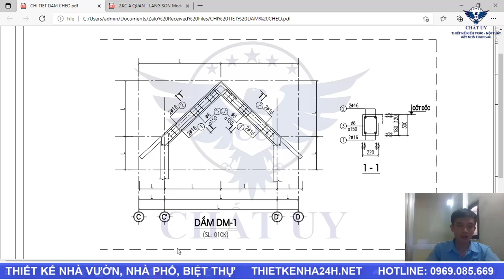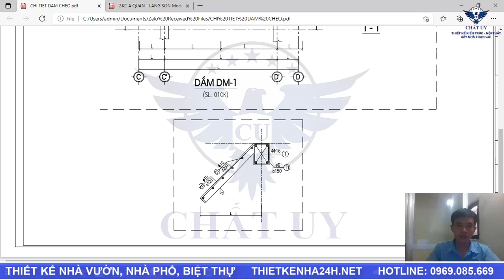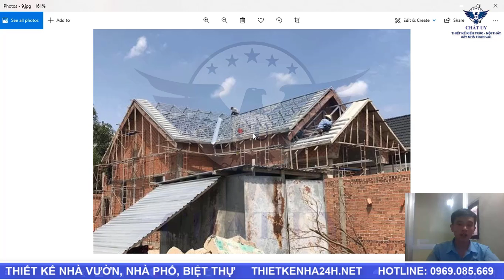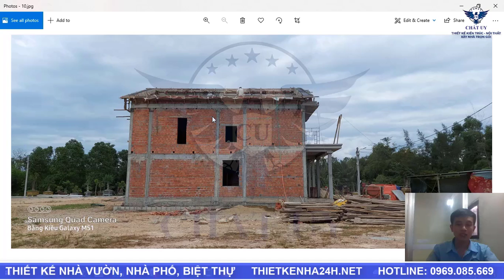Phương Pháp Và Lưu Ý Khi Thi Công Mái Thái - Đúng Kĩ Thuật Và Chất Lượng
***THIẾT KẾ THI CÔNG TRỌN GÓI
***Mời quý vị và các bạn tham khảo và xem qua các video về măt bằng công năng hợp lý nhất cho ngôi nhà  của mình.
+++Quý vị có nhu cầu thiết kế ngôi nhà mơ ước của mình, hay mong muốn tham khảo nhiều mẫu nhà đẹp hơn nữa hãy liên hệ với chúng tôi theo địa chỉ bên dưới.
Để tìm hiểu thêm về nhiều sản phẩm của chúng tôi xin vui lòng truy cập :
*** CHẤT UY xin chân thành cảm ơn...!